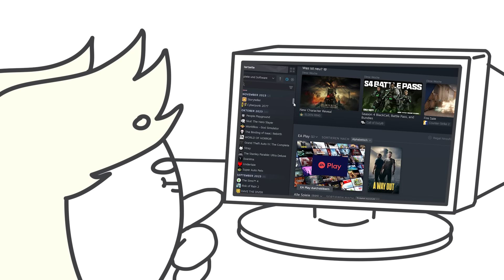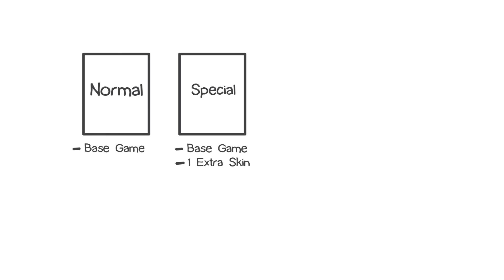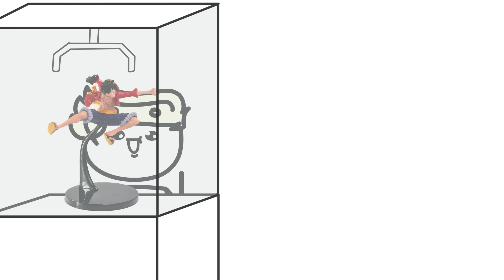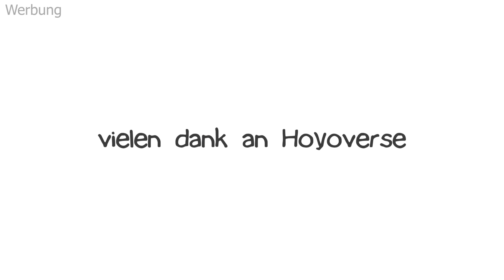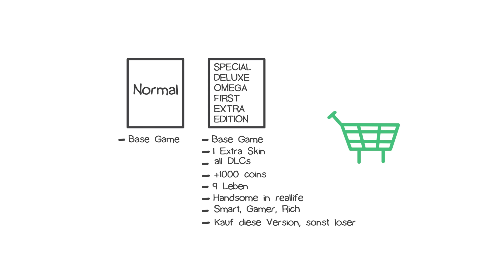Deswegen HASSE ich es einzukaufen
Verpasst nicht Honkai Star: Rail Update 2.2
mit 10 Free Pulls und 50 Stellare Jade mit den Codes
Robin: May 8 — May 28
VAJEGY4MNMDK
Boothill: May 29 — June 18
FA2CU3P7P6QT
Werbung

► FOLGT MIR! :)

► Equipment
Programm: Toonboom Harmony